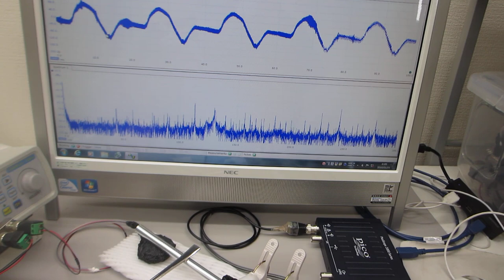一つの発振チャンネルから二種類の超音波プローブを発振制御する技術（超音波システム研究所）